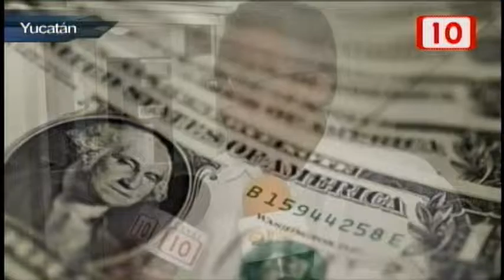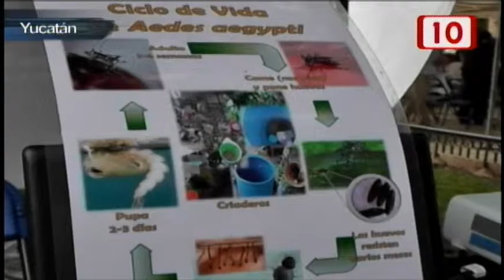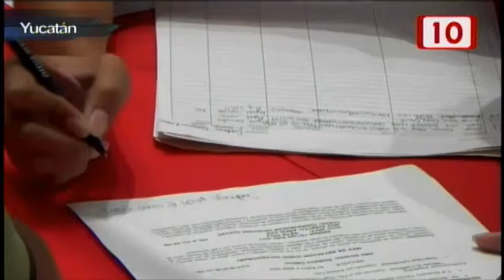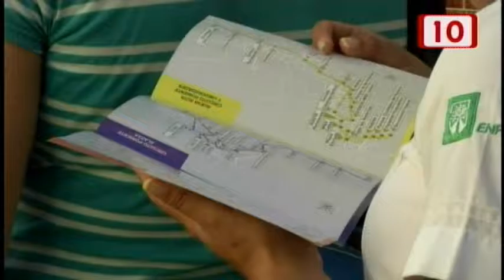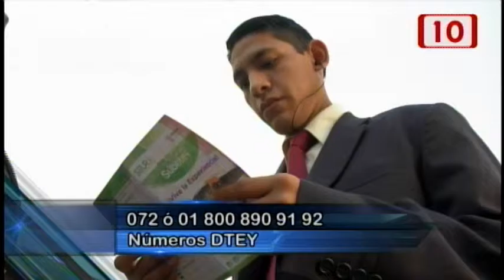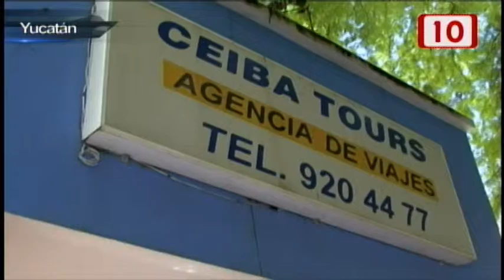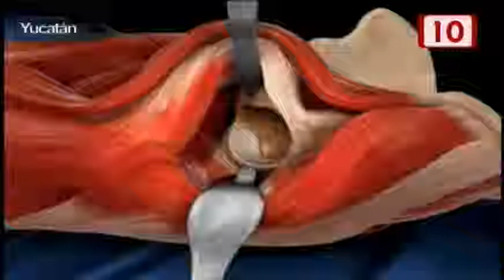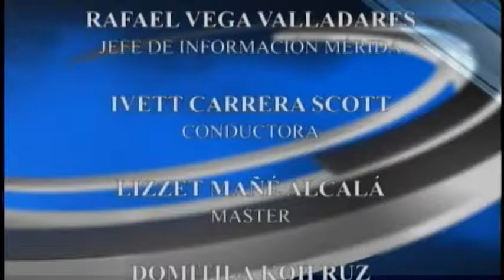Notivisión Mérida 06/08/2015